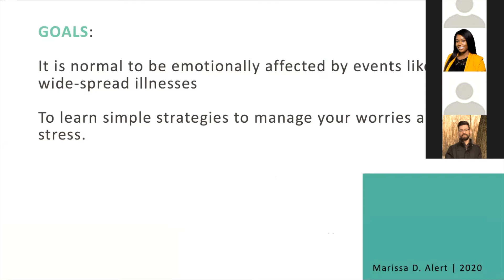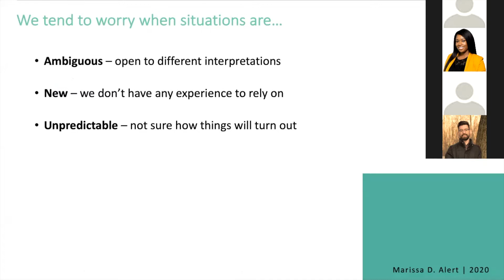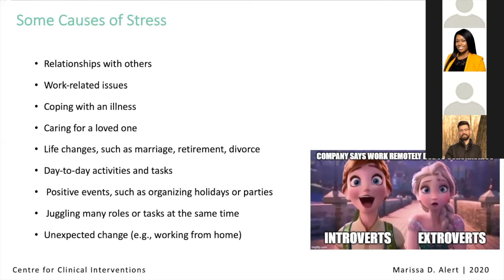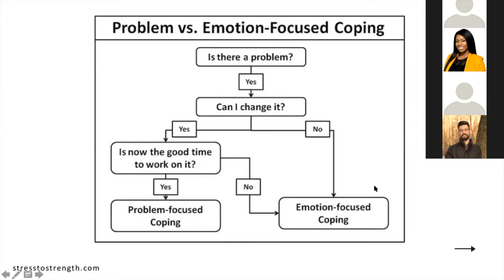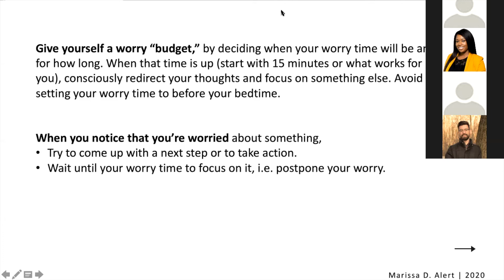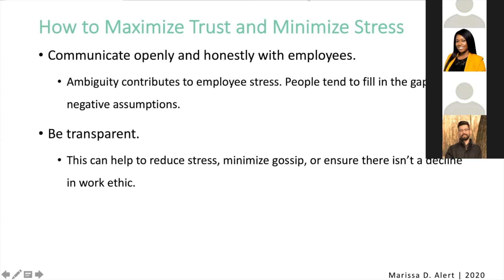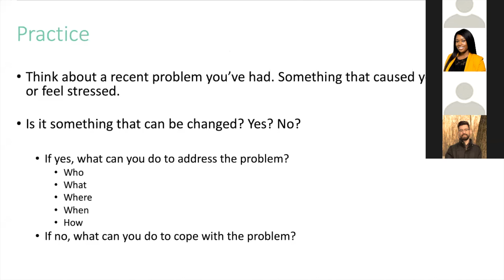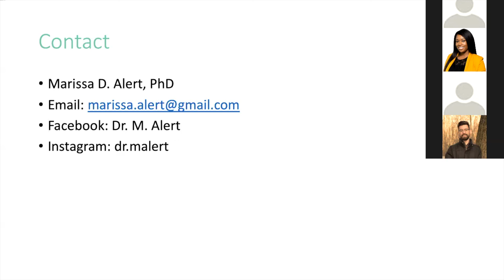Wisconsin: Emergency Response Program - Mental Health & Wellness Resources for Small Business Owners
Presented by: Marissa Alert, Ph.D.